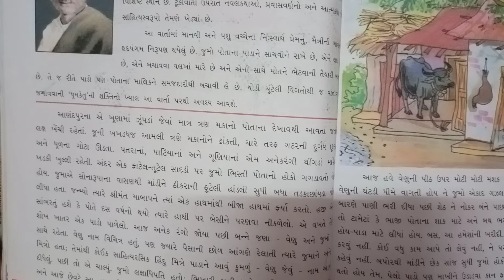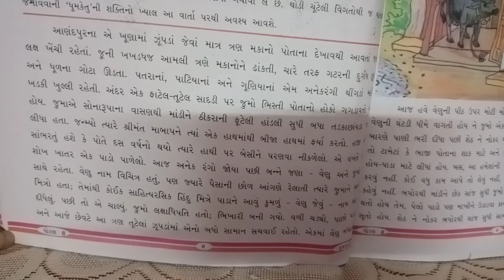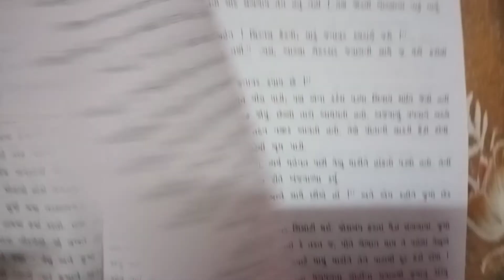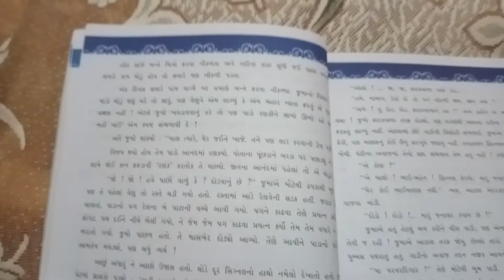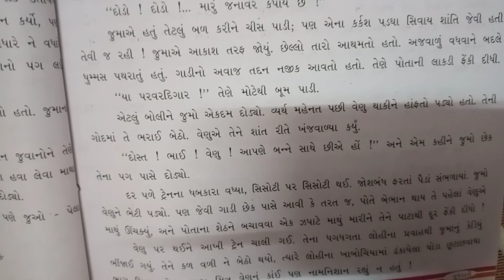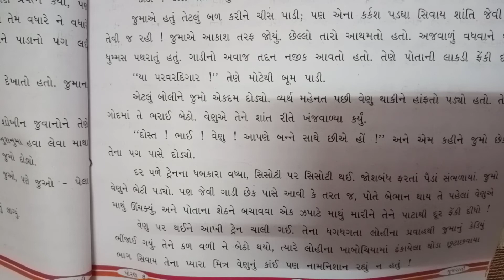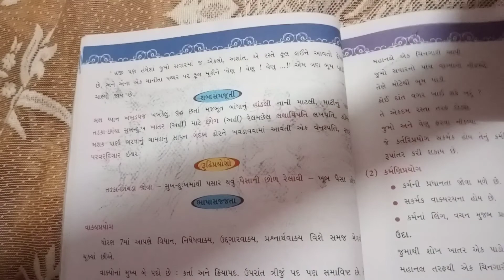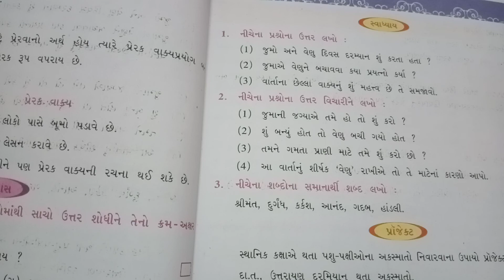શ્રેણી 8 ગુજરાતી એકમ 3 (ગદ્ય)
જુમો ભિસ્તી